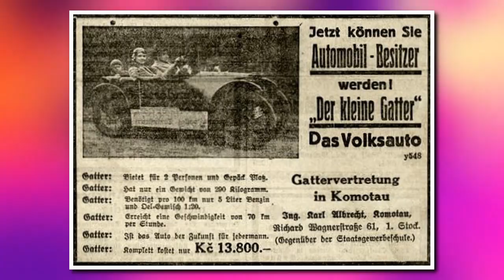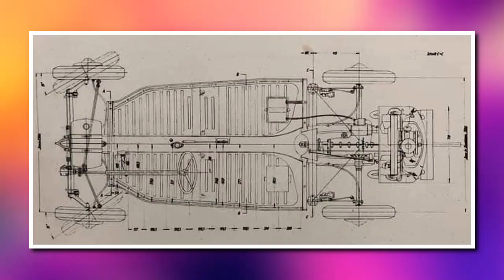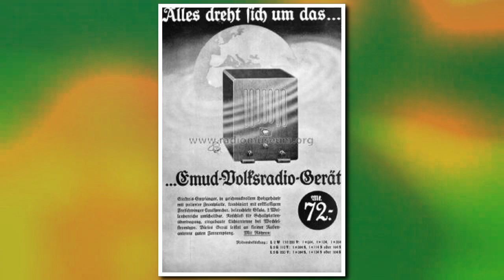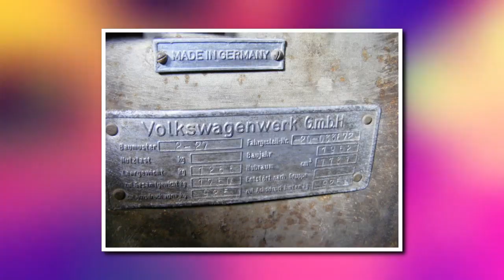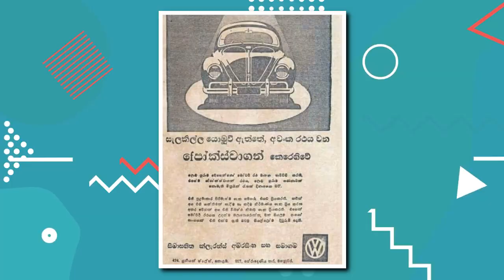Volkswagen | Volkswagen History | ෆෝක්ස්වාගන් ඉතිහාස කතාව - Part 1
ෆෝක්ස්වාගන් ඉතිහාස කතාව - පලවෙනි කොටස.

Volkswagen History | Volkswagen | Porsche | Bentley | Audi | Bugatti | Ducati මේ ඔක්කොම එකට සම්බන්ධ වෙන හැටි දැනගන්න.

මේ වීඩියෝ එක ගැන ඔයාලගේ අදහස් පහලින් comment කරන්න. ඒ වගේම මේ වීඩියෝ එක ඔයාලගේ යාලුවන්ටත් බලන්න Share කරන්න.

RPM MEDIA Facebook Page එකට මෙතනින් සම්බන්ධ වෙන්න.

RPM MEDIA Instagram Page එකට මෙතනින් සම්බන්ධ වෙන්න.

Script - Kasun Tharaka Galpokuna
Narration - Kasun Tharaka Galpokuna
Camera - Disnie Sandarekha Galpokuna

RPM MEDIA SERVICE ®
Sri-Lanka
2021